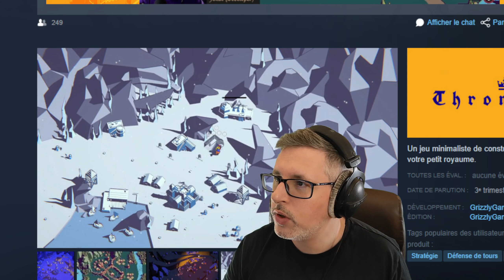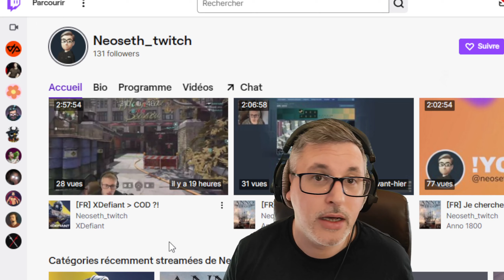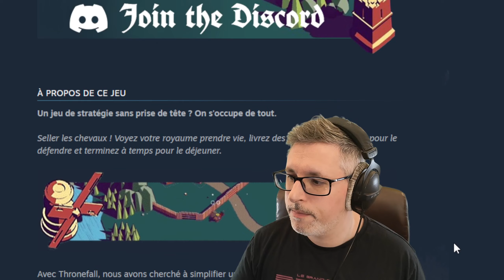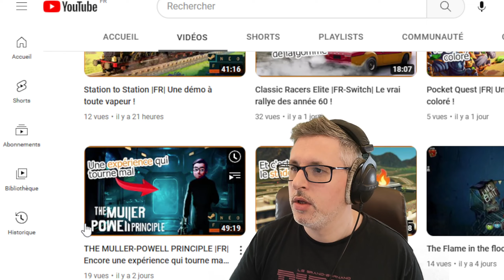Thronefall |FR| un jeu minimaliste mais très riche.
Un jeu minimaliste de construction et de défense de votre petit royaume.

Mes réseaux